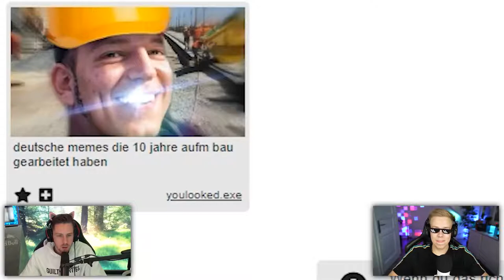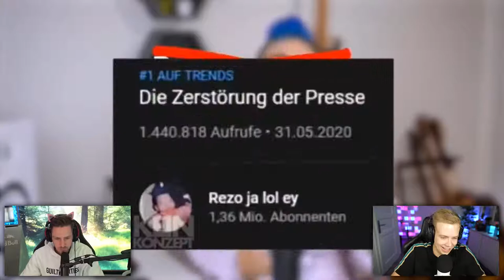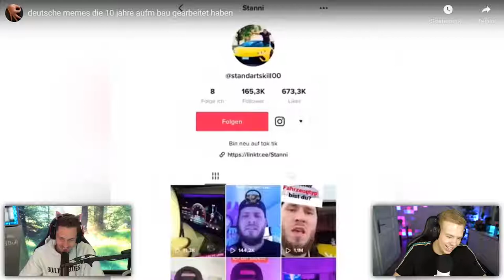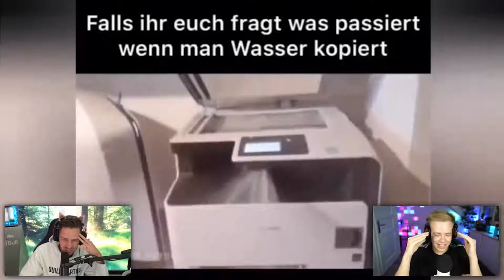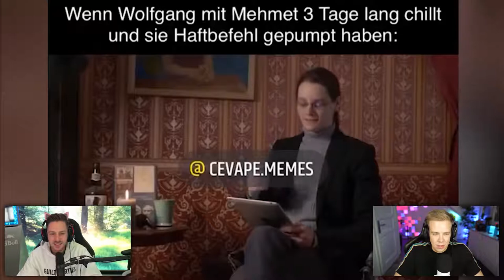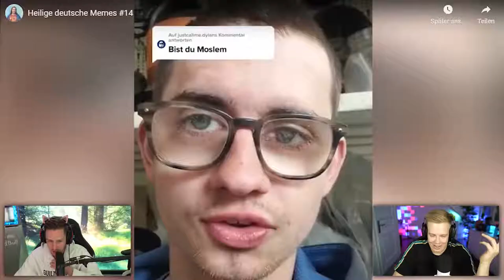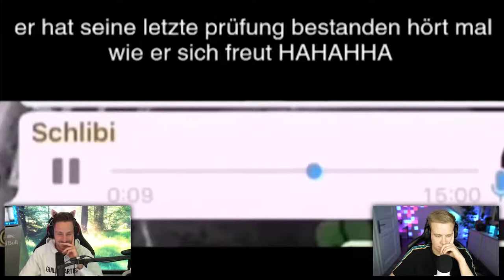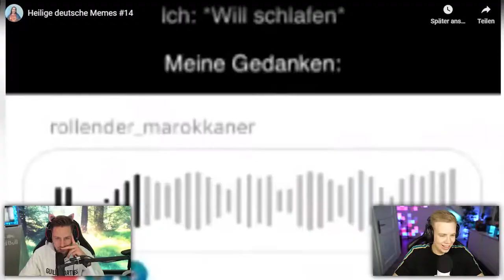VIDEO 5 : MEMES , MEME , deutche meme , deutche memes , deutche meme 2020 deutche memes 2020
This video is an experience of collecting youtube memes arround the world.
this video is number 2 of this collection.
Dieses Video ist eine Erfahrung des Sammelns von YouTube-Memes auf der ganzen Welt.
Dieses Video ist die Nummer 2 dieser Sammlung.